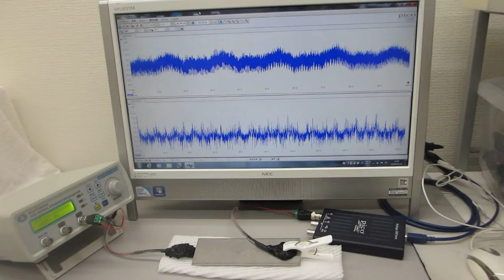超音波の伝搬状態を測定・解析・評価することによる表面検査技術